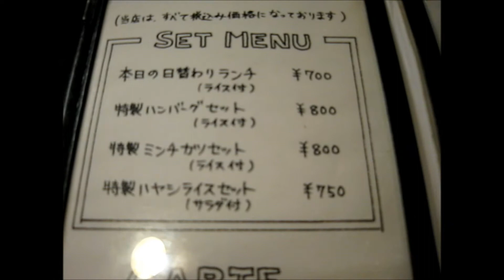トルコライス/グリルstereo(ステレオ)大阪・谷町四丁目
ダンルシエルは満員、ウサキチは地鶏のポワレで入る気がせず、コションローズは売り切れ。
いよいよランチ難民かと思ったが「そうだ！ステレオがある！」とグリルstereoへ。
もう14時前なので名物のトルコライス800円を注文。
カウンターで真ん前で作るところが見れます。
豚肉を包丁で叩きます。かなり叩きます。
さてトルコライスと言えばどちらかというと濃厚でしつこい味を想像しますが、こちらのトルコライスは中のチキンライス自体がケチャップだけのシンプルな味で甘さもなく、ソースも控え目な味で全体的に上品な味に仕上がっております。ポークは表面がカリッと香ばしく美味しい。
胃もたれしないあっさり目の味わいでした。